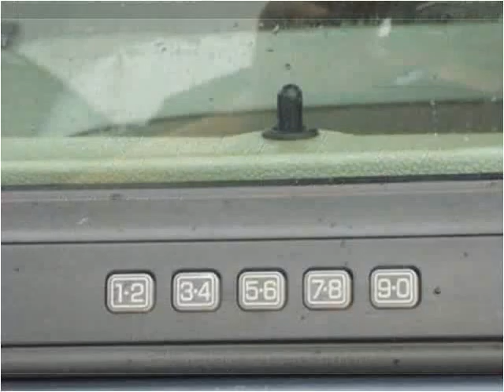2003 Ford Expedition Used Cars Bensalem PA